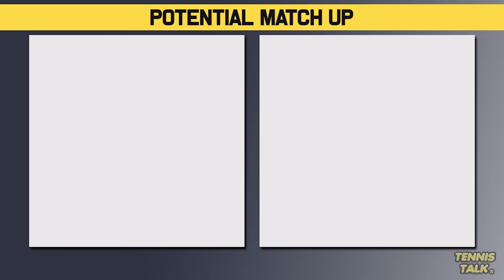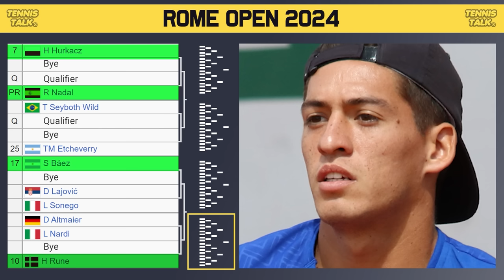Djokovic Easy Draw | Nadal vs Hurkacz at Rome Open 2024 | Tennis News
The Italian Rome Masters 2024 official ATP Mens draw is out now. This event in Rome, Italy and is the fifth ATP1000 of 2024. The best players in the world will be competing including Rafael Nadal, Andrey Rublev, Stefanos Tsitsipas, Danill Medvedev and Novak Djokovic.

0:00 | Intro
0:12 | Withdrawals
0:36 | Section 1 | Djokovic (1)
1:30 | Section 2 | Ruud (5)
2:17 | Section 3 | Zverev (3)
3:05 | Section 4 | Dimitrov (8)
4:06 | Potential Matchups
4:39 | Section 5 | Tsitsipas (6)
5:40 | Section 6 | Rublev (4)
6:40 | Section 7 | Hurkacz (7)
7:28 | Section 8 | Medvedev (2)
8:14 | Potential Matchups
8:54 | Prediction